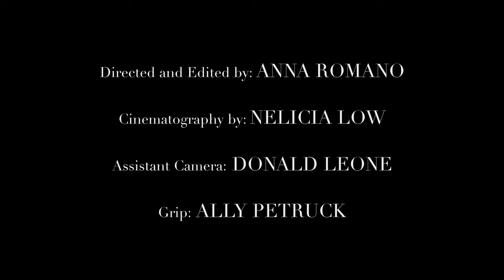Red Delicious - 2012 short film, Teresa Anne Volgenau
Quirky-sassy short starring Teresa Anne Volgenau, directed by Anna Romano